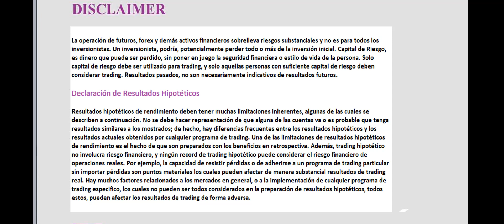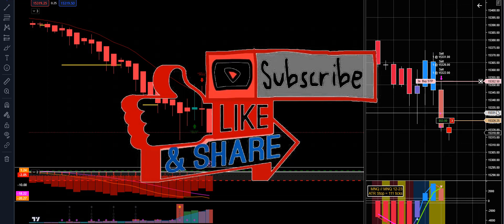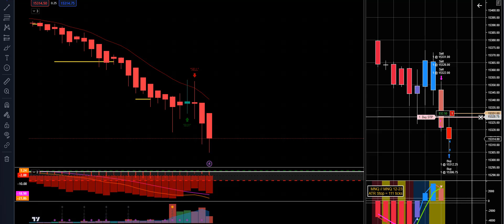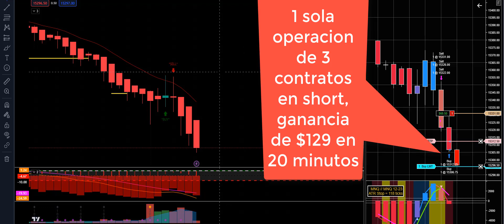Plan piloto para una nueva Sala de Trading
Queremos anunciarles este plan piloto con la idea de lanzar una nueva sala de trading de futuros, principalmente para ver que tal aceptacion tenemos. La sala buscara hacer operaciones en los mercados micro-nasdaq y micro-sp500 que son los mercados mas acequibles para todo tipo de trader.